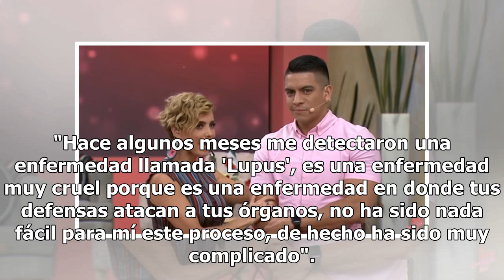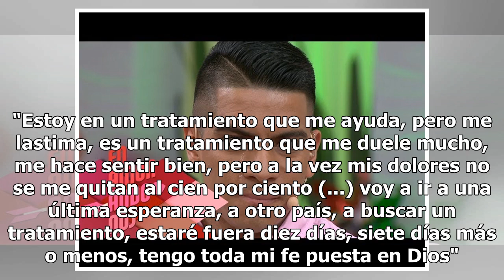Conductor de 'Enamorándonos' da terrible noticia en el programa sobre su enfermedad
Entre lágrimas, antes de finalizar el programa de ayer, Juan Carlos Acosta de 'Enamorándonos' dio la terrible noticia. El sexólogo del programa dijo que está en un proceso difícil, pues hace meses le detectaron la enfermedad 'Lupus'. "Hace algunos meses me detectaron una enfermedad llamada 'Lupus', ...